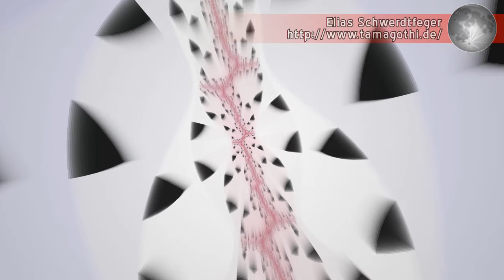Fraktalzoom: Der Vierte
Ein langsamer Zoom in die Mandelbrotmenge zu hochgradig repetitiven Klängen aus meinem Computer, mehr nicht...